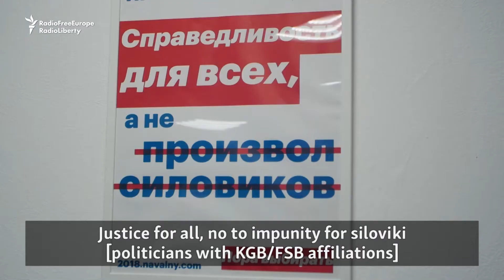Russian Activist Navalny Opens Campaign Office in Tatarstan, Calls For More Decentralization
Russian opposition political activist and anticorruption campaigner Aleksei Navalny stopped in Russia's Republic of Tatarstan on March 5 in an early tour ahead of his campaign for Russia's presidency in 2018. (RFE/RL's Tatar-Bashkir Service)